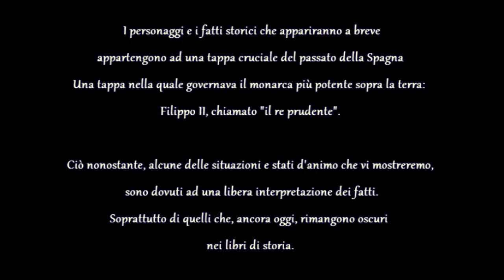La Princesa de Eboli ep.1 (sub ita 1 parte)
Immagini di proprietà di Antena 3
Traduzione: cubbins5, holly090590
Sottotitoli: cinz15th, cubbins5, zooxantelle